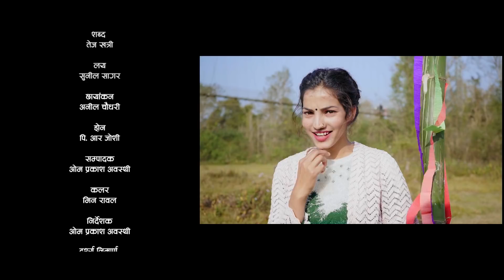7 NumberKo Don -By Tilak Bhat, Gauri Ojha- Official Music Video -Ft. Mohan Raj Awasthi, Bindu Rokaya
7 NumberKo Don -By Tilak Bhat, Gauri Ojha- Official Music Video -Ft. Mohan Raj Awasthi, Bindu Rokaya
7 number ko Don
Vocal: Tilak Bhat, Gauri Ojha
Lyrics: Tej Khatri
Cast: Mohan Raj Awasthi, Bindu Rokaya
Camera: Anil Chaudhary
Drone: P.R Joshi
Edit: Om Prakash Awasthi
Color: Min Rawal
Direction: Om Prakash Awasthi
Post Production: 4K Nepal Media

Thanks: Subodh Bohora, Sunil Pant, Puspa Awasthi, Ridam Bohora, Mahesh Chaudhary, Laxman Chaudhary

Provided By 4K Nepal Media
© by Budha Subba Digital Pvt.Ltd.